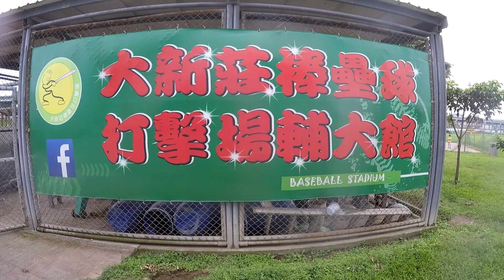廣郡－新航vs 銘勝